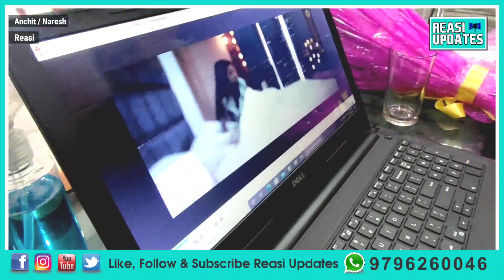JA Production organized programme on release of Punjabi Song "Hanju"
गायक गुरजीत सिंह के पंजाबी गाने "हंजू" के रिलीज पर रियासी के सूरज पैलेस में किया गया कार्यक्रम। एसएसपी रियासी रश्मि वज़ीर मुख्य अतिथि, एएसपी सुरजीत कुमार भगत विशेष अतिथि व पूर्व शिक्षक बोध राज मीनिया मुख्य रूप से रहे मौजूद। आपको बता दें कि गायक गुरजीत सिंह का "हंजू" गाना कल जम्मू में रिलीज हुआ था। जिसके बाद अाज रियासी में कार्यक्रम किया गया। यह गाना जेए प्रोडक्शन यूट्यूब चैनल पर रिलीज किया गया है। इस गाने को जेए प्रोडक्शन की मालिक अंकुशा शर्मा द्वारा प्रोड्यूस किया गया है। कार्यक्रम के दौरान गायक चमन लहरी, गुरजीत सिंह, जेए प्रोडक्शन के सदस्य सुखदर्शन शर्मा (टीनू), गायक सुनील गंडोत्रा, सुनील पंडित मौजूद रहे।